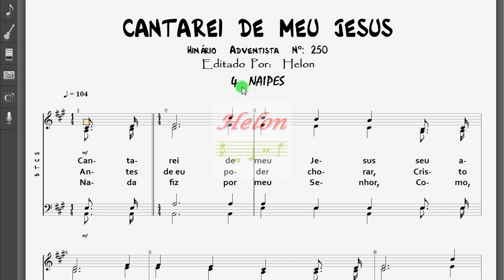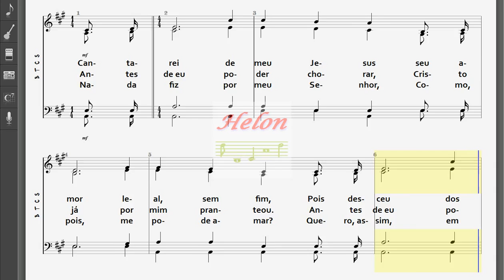250- CANTAREI DE MEU JESUS - 4 NAIPES